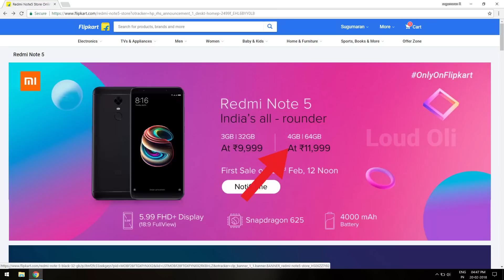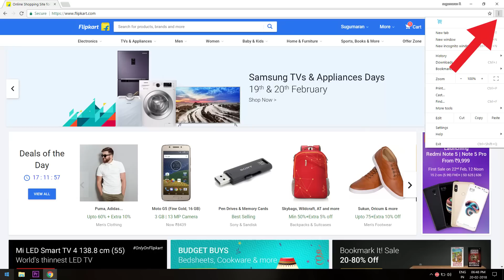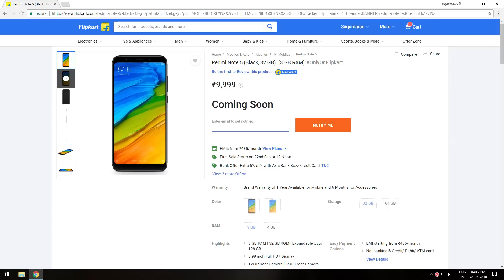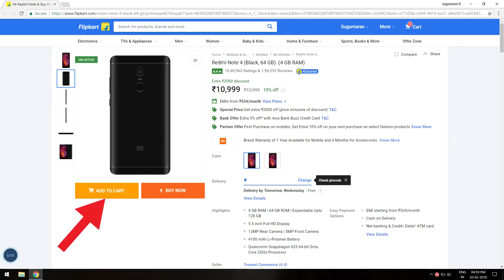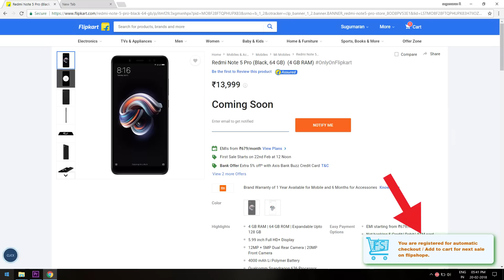Trick to Buy Redmi Note 5 / Redmi Note 5 Pro from Flipkart Flash Sale in Tamil - Loud Oli Tech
Trick to Buy Redmi Note 5 / How to Buy Redmi Note 5 Pro from Flipkart Flash Sale in Tamil - Loud Oli Tech

Flipkart Flash Sale product Link :
Redmi Note 5
Redmi Note 5 Pro (Black, 64 GB)  (4 GB RAM)